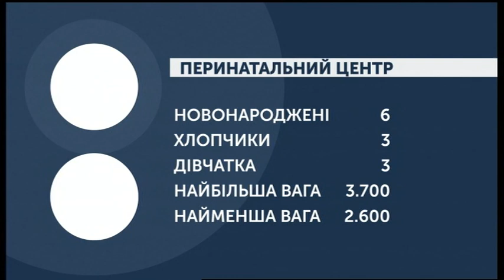17.02.2020. Новини. 08:00